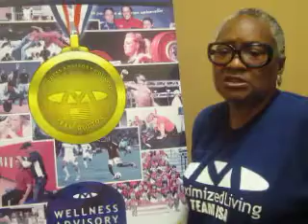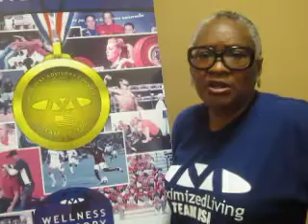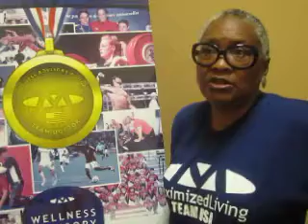Brookfield Chiropractor shares Amelia's Testimonial about fibromyalgia and high blood pressure.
Amelia explains her experience with chiropractic care and lifestyle changes that produced positive results at Max Health Chiropractic in Brookfield, WI.